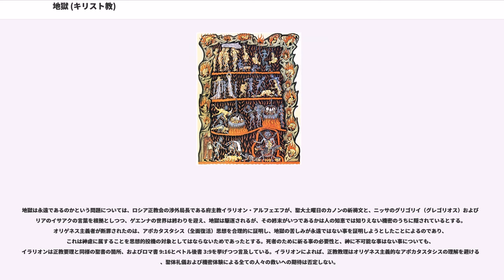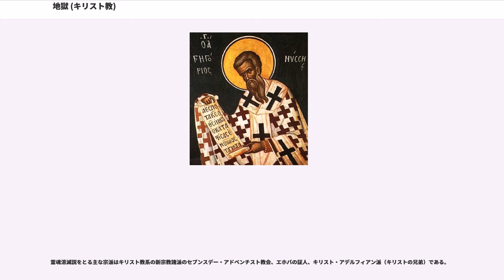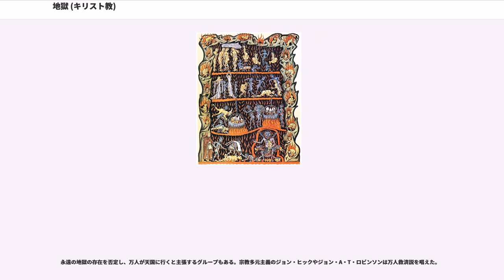地獄 (キリスト教)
地獄（じごく、）ではキリスト教における地獄について詳述する。

旧約聖書や新約聖書まで、地獄に関する内容が数十箇所に現れる。ギリシャ語聖書の記事中に、「地獄」と訳されることがある語彙は、「ゲヘンナ」（、現代ギリシャ語ではゲエンナ）と「ハデース」（、現代ギリシャ語ではアディス）の2種類がある。欽定訳聖書（英語）においては"hell"がいずれに対しても訳語として用いられていて訳し分けられていない。日本語訳聖書においては、この2種類はギリシャ語原文に従って訳し分けられる傾向がある。

この2種類の語彙・概念をどの程度違うものとして捉えるかは、教派・考え方によって異なっていて、聖書中の訳語も異なる場合がある。本記事では、この2種類の語彙をいずれも扱うが、教派ごとに地獄についての理解が異なるため、概念概要と語義について詳述したのち、教派ごとの理解に移る。

キリスト教での地獄は一般的に、死後の刑罰の場所または状態、霊魂が神の怒りに服する場所とされる。

他方、地獄を霊魂の死後の状態に限定せず、愛する事が出来ない苦悩・神の光に浴する事が出来ない苦悩という霊魂の状態を指すとし、この世においても適用出来る概念として地獄を理解する見解が正教会にある。この見解はドストエフスキーの『カラマーゾフの兄弟』に登場するゾシマ長老の台詞にもみえる。地獄を死後の場所に限定せず、霊魂の状態として捉える理解は、楽園が霊魂の福楽であると捉える理解と対になっている。

ギリシャ語においては、英語で"hell"と訳される語彙として、（古典ギリシャ語再建音：ゲヘンナ、現代ギリシャ語転写：ゲエンナ）と、（古典ギリシャ語再建音：ハデース、現代ギリシャ語転写：アディス）の二つの語彙があり、両語彙とも旧約聖書・新約聖書に使われている。
ゲヘンナは原語では「ヒンノムの谷」の意である。この谷ではアハズ王の時代にモロク神に捧げる火祭に際して幼児犠牲が行われたこと、ヨシヤ王の改革で谷が汚されたことがあり、町の汚物の捨て場とされた。このような経緯から、新約聖書ではゲヘンナは「来世の刑罰の場所」として考えられるようになった。一方、ハデースはギリシャ語の「姿なく、おそろしい」の意から派生したもので、ヘブライ語のシェオルに当たる。古代の神話では死者の影が住む地下の王国とされた。

キリスト教内でも地獄に対する捉え方が教派・神学傾向などによって異なり、ゲヘンナとハデースの間には厳然とした区別があるとする見解と、区別は見出すもののそれほど大きな違いとは捉えない見解など、両概念について様々な捉え方がある。

厳然とした区別があるとする見解の一例に拠れば、ゲヘンナは最後の審判の後に神を信じない者が罰せられる場所であるとされる。一方、ハデースは死から最後の審判、復活までの期間だけ死者を受け入れる中立的な場所であるとする。この見解によれば、ハデースは時間的に限定されたものであり、この世の終わりにおける人々の復活の際にはハデースは終焉する。他方、別の捉え方もあり、ハデースは不信仰な者の魂だけが行く場所であり、正しい者の魂は「永遠の住まい」にあってキリストと一つにされるとする。

上述した見解例ほどには大きな違いを見出さない見解からは、ゲエンナ（ゲヘンナ）、アド（ハデース）のいずれも、聖書中にある「外の幽暗」（マタイ22:13）、「火の炉」（マタイ13:50）といった名称の数々と同様に、罪から抜け出さずにこの世を去った霊魂にとって、罪に定められ神の怒りに服する場所である事を表示するものであるとされる。

ギリシャ語から他言語に翻訳するにあたりこの二つの語彙をどのように処理するかについて、二つの語彙を当てて訳し分けるか、それとも同じ語彙を当てるか、いずれかの方策が各種各言語翻訳によって採られる事となっている。

カトリック教会で広く使われたヴルガータ版ラテン語聖書では、にを、にを当てている。スラヴ系の正教会で広く使われる教会スラヴ語訳聖書では、にを、にを当てている。

しかしながら、英語訳である欽定訳聖書ではこのような訳し分けがなされず、いずれも"hell"と訳されている。英語の"hell"の語はかつてギリシャ語のハデス、ヘブライ語のシェオルに対応していたが、17世紀以降にゲヘナをあらわす意味に変化した。

日本語訳聖書においては、ギリシャ語における両語彙を訳し分けるものと訳し分けていないものとがあるが、近年のものは訳し分ける傾向にある。...